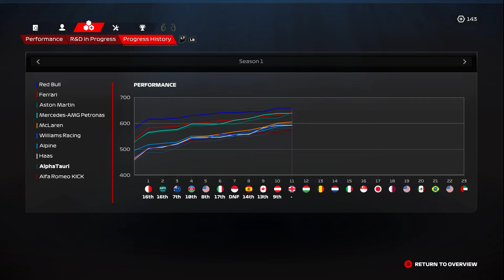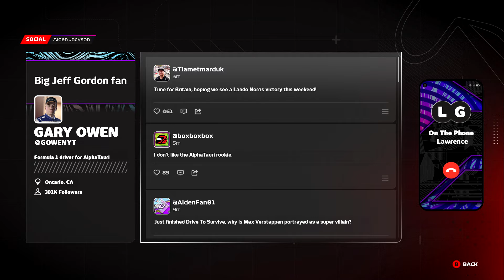LAWRENCE STROLL CALLS ME. MCLAREN MELTDOWN - F1 23 Driver Career Mode: Part 11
I receive a call from Lance Stroll's dad, following qualifying in Britain!

I am a content creator for Ancient World Gaming! Check them out.